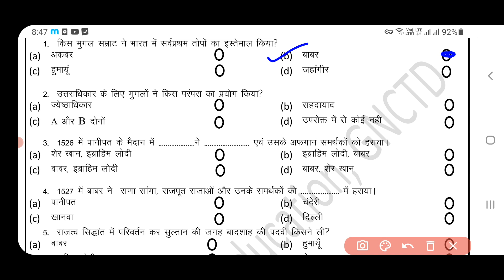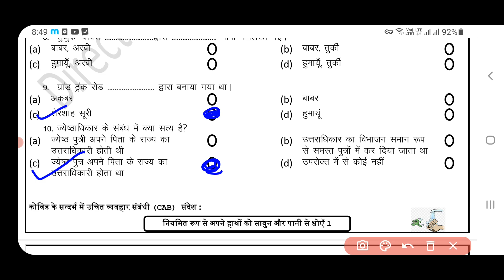class7 social science assessment worksheet5 (21/10/21) hindi medium/sstassessmentworksheet5class7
sstassessmentworksheet 5 class7 21october2021
Class 7to7 sstassessmentworksheet 5 21october  2021
Class 7to7 sstassessmentworksheet5  21october  2021
sstassessmentworksheet 5
sstassessmentworksheet5 class 7to7
sstassessmentworksheet5 class7
Class 7to7 sstassessmentworksheet5
Class7 workshet5
sstassessmentworksheet 5 class7
5 sstassessmentworksheet class7
Sstassessmentworksheet 5 class
Sstassessmentworksheet 5 class 7to7
Doe sstassessmentworksheet5 class 7to7
Doe sstassessmentworksheet5 class7
sstassessmentworksheet5 class 7to7
sstassessmentworksheet 5
sstassessmentworksheet5 class7
sstassessmentworksheet5
sstassessmentworksheet5#sstassessmentworksheet  sstassessmentworksheet5 doe newsstassessmentworksheet2021 doesstassessmentworksheet5forclass7th fridaysstassessmentworksheet21october  class7